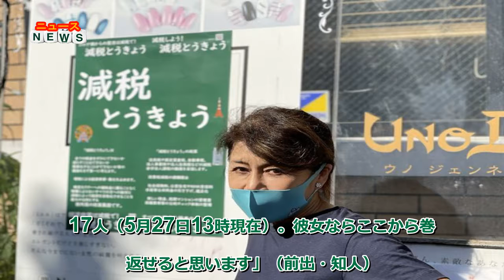ニュース - マリエの母が都議選出馬へ「税金ゼロにする」 フォロワーはまだ17人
7月4日投開票の東京都議選に、異色の候補が名乗りを上げそうだ。5月11日に立ち上がったばかりの地域政党「減税とうきょう」で副代表に就任して、港区から立候補予定なのは、タレントのマリエ（33才）の母、玉木真理氏である。関係者は「同党の飯田佳宏代表とはジム仲間で、『コロナからの経済再生に減税を掲げて、最終的には税金はゼロにする』という政策に意気投合したそうです。副代表として政党のSNSに登場し、街頭演説にも立ち始めています」と話した。
実際、飯田代表に事実関係を問い合わせてみると、「私の友人である玉木真理さん、減税を公約に掲げる減税とうきょうの候補として、玉木さんが40年ほど住み続けている東京都港区から都議選に立候補予定なのは事実です」と答えた。
マリエといえば、4月に突然、SNSのインスタライブで、10代のころに、現在は芸能界を引退している島田紳助氏（65才）に“枕営業”を持ちかけられて、その現場に同席した出川哲朗（57才）らにも煽られたと衝撃告発をして、ネット上を大きく騒がせた。そんなタイミングで、娘とも仲の良い母親が政界進出を表明。否が応でも注目が集まる。
一体、どんな人物なのか。
その後は、フランス人と結婚し、石油会社副代表を20年間務めて、「F1グランプリのスポンサーを務め、（カナダ人ドライバーで元F1王者の）ジャック・ヴィルヌーヴ（50才）を15才からF1レーサーに育てました」と自己紹介をつづっている。
マリエ母の知人は「青山や麻布十番のヘアサロン、まつ毛エクステやネイルサロンなどをプロデュースしていて、娘の講演会などの仕事も手伝っています。昔から『マリエの母』という肩書kを全面に使っていらっしゃる方です」と明かした。
また、「交友関係が広く、彼女のまわりは成功者ばかり。ご自宅の近くにある会員制国際高級クラブである『東京アメリカンクラブ』にも頻繁に出入りしていて、友人になると招待してくれます。本当のセレブですね」と続けた。
とにかく社交的で、野心家の一面もあるという。
「最近まで政治に興味がある様子は全くなかったので、今回、出馬に意欲を示しているのも、閉塞感漂うコロナ禍で何かに感化されたのかなと思います。党の代表者が真理さんのTwitterを拡散していますが、フォロワー数は17人（5月27日13時現在）。彼女ならここから巻き返せると思います」（前出・知人）
まだ候補者ではあるが、娘ともども、世間を騒がせる存在になるか。